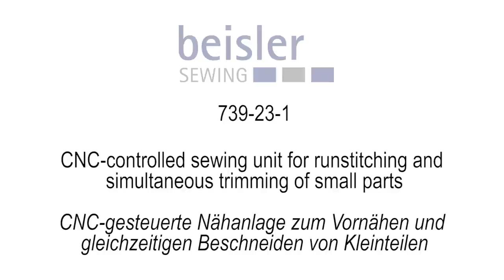Beisler - cl. 739-23-1 - CNC controlled sewing unit for runstitching and trimming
CNC gesteuerte Nähanlage zum Vornähen und gleichzeitigen Beschneiden von Kleinteilen

- high performance due to fully overlapped working method
- Size adjustable template for shirt cuffs
- different shapes and sizes can alternately be sewn
- sewing equipments with cutting margin of 4, 5 or 6.4 mm
- Output: 2,000 - 2,400 flaps or waistband extensions in 480 minutes
- Template with triple memory chip
- Sewing 3 waistband extensions shapes with one template